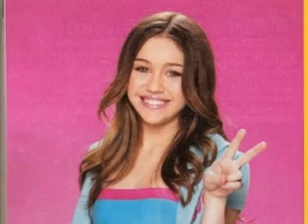Miley Cyrus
A miley cyrus slide like my emily one but this ones song is to it happes every time by dream street.